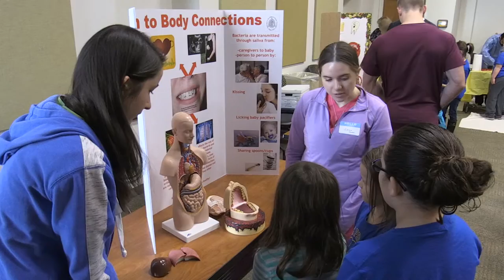SIU School of Dental Medicine Celebrates National Children's Dental Health Month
Elementary students are learning about the importance of oral health and receiving free oral screenings throughout February at Southern Illinois University School of Dental Medicine.

The community offering is in celebration of National Children’s Dental Health Month. SIU School of Dental Medicine third year students are leading engaging educational activities for the kids. Fourth year students are gaining hands-on experience as they perform the screenings.